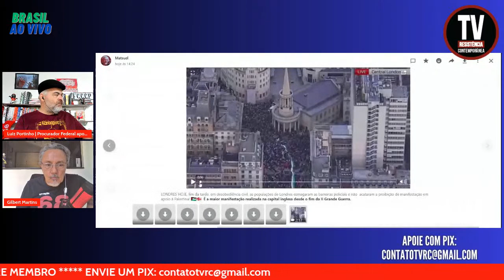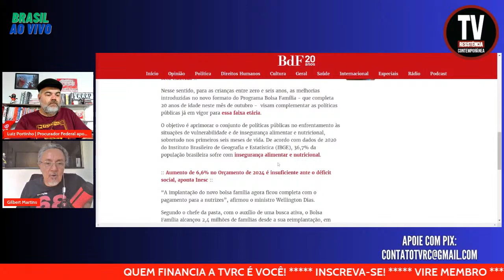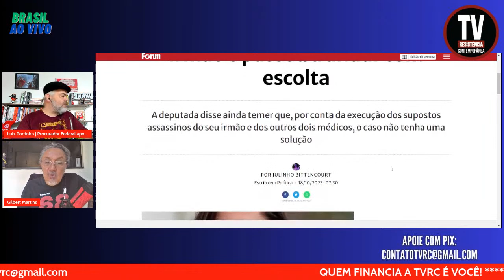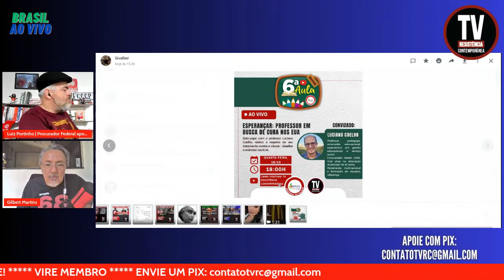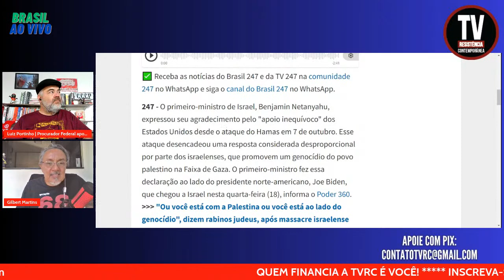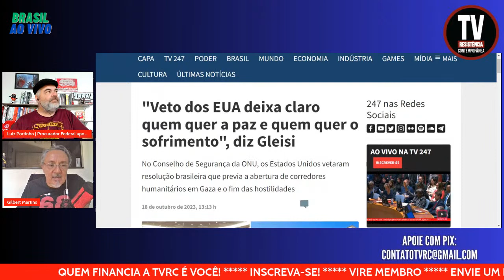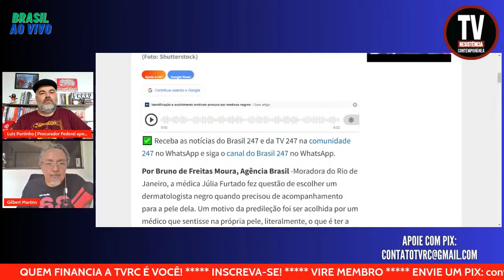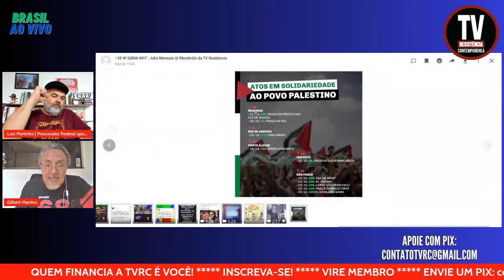CRIMES GRAVES! PAPUDA ABRE SUAS PORTAS PARA BOLSONARO (18/10/2023)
Gilbert Martins e Luiz Portinho comentam: Após massacrar palestinos em hospital, Netanyahu diz ter "apoio inequívoco" dos EUA
Site 247
FOTO: Reprodução
(Foto: Reuters/Evelyn Hockstein)

APOIE: CAIXA ECONÔMICA FEDERAL
AGÊNCIA: 3458
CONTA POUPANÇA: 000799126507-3